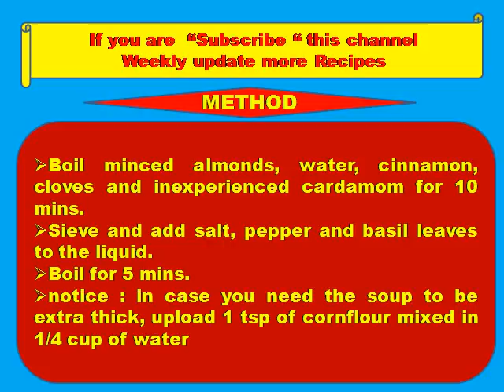Basil and Badam soup recipe- Indian recipes,soups,non vegetarian food